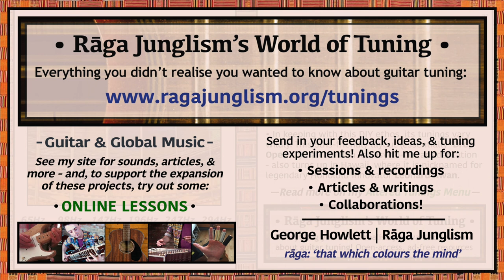Kabosy (‘Leonard’s C’) | C-G-D-G-B-D | HQ Tuning Notes & Info | World of Tuning | Rāga Junglism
| “The kabosy is a small box-lute played in Madagascar, likely descended from the Arabic oud (which would also make it a much-removed cousin of the guitar and the lute). Often made from scavenged materials such as scrap metal, fishing line, and bicycle brake cables, most kabosy designs have 4-6 strings, set over irregularly-spaced frets, which may not cross the full width of the neck (like the cittern of Renaissance Europe). In keeping with the instrument’s general DIY ethos, kabosy designs and tunings vary wildly. This fifths-friendly layout is a common kabosy-to-guitar adaptation, used by a multitude of Malagasy musicians. It essentially forms ‘Drop Open G’ (i.e. DGDGBD with 6str lowered a further whole tone), retaining most of Open G’s strengths (e.g. a mix of low drones and clustered high tones) – while also increasing the range, and (if playing in G) offering the 4th of the scale in the bass rather than the 5th. Fantastic for wide-spread chords and intricate fingerpicking rhythms – both hallmarks of Madagascar’s guitar styles – although the tuning has also been put to great effect elsewhere (e.g. in Hawaiian slack-key, it is known as ‘Leonard’s C‘, after the great Leonard Kwan)...”

• Kabosy | C-G-D-G-B-D | Semitone pattern (i.e. 'what to press'): 7/7/5/4/3

“Philip Lewis’ 2007 paper Gitara Gasy: Guitar Music of Madagascar adds further context: “Some tunings, such as CGDGBD, probably derive from the kabosy…Most Malagasy guitarists double on kabosy, and many start on the instrument, switching to guitar as soon as they can afford one. The fierce right hand technique…particularly in the tsapika style, is directly adapted from kabosy playing”...In Hawaiian slack-key – another island tradition rich with altered tunings – the CGDGBD layout is known as ‘Leonard’s C’, in honour of Leonard Kwan (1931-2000): a legendary innovator and educator from Honolulu. Kwan drew on his early training in piano, ukulele, alto sax, and double bass to develop the kī hō’alu style, touring the U.S. mainland in the 1940s and 50s, and releasing the genre’s first ever all-instrumental guitar album in 1960 (Slack Key, a.k.a. ‘the red album’).